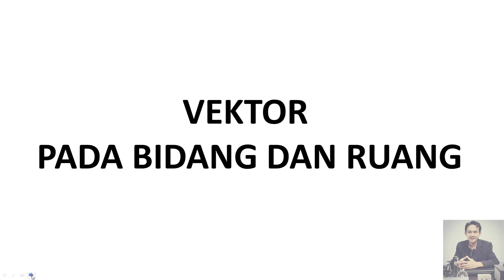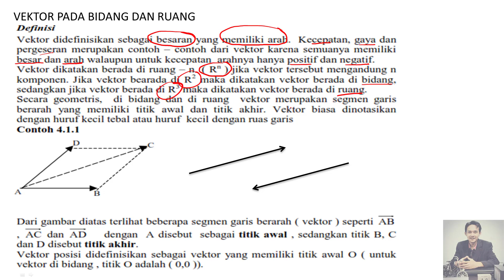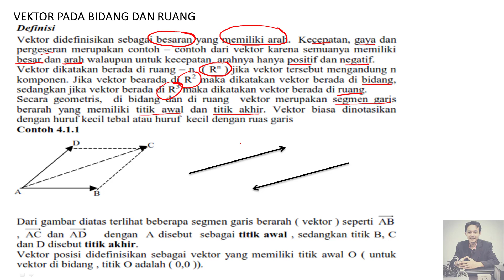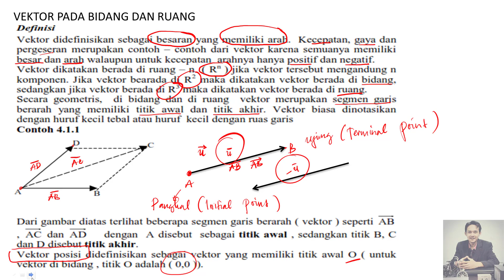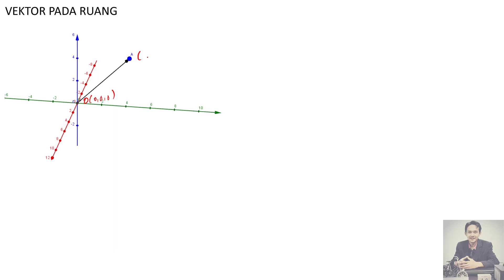VEKTOR ( Definisi, cara penulisan dan panjang vektor)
Salam Matematika
Kali ini saya akan menjelaskan tentang Vektor ( Definisi, cara penulisan dan panjang vektor)

informasi aplikasi kalau kamu tertarik mencobanya.